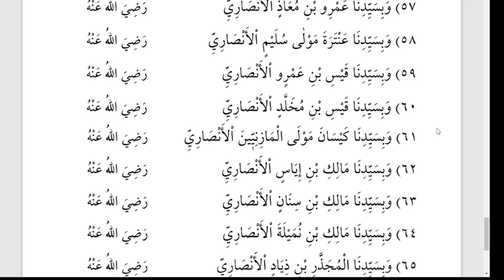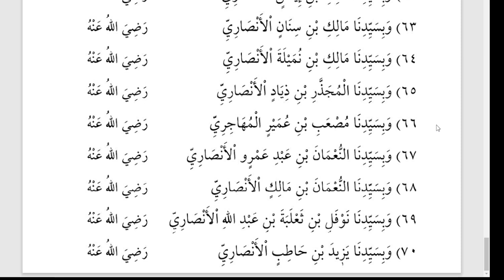Uhud Şehitlerinin İsimleri - Şüheda-i Uhud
İbnu Abbas (radıyallahu anhümâ) anlatıyor: "Resûlullah (aleyhissalâtu vesselâm) ashabına şöyle dedi:

"Uhud'da şehid olan kardeşleriniz var ya! Allah, onların ruhlarını yeşil kuşların içine koydu. Bunlar cennetin nehirlerine giden, cennet meyvelerinden yiyen ve Arşın gölgesine asılmış altından kandillere girip istirahat eden kuşlardır. Şehidler böylece güzel güzel yiyip içip dinlenince şöyle dediler: 'Kardeşlerimize bizden kim haber götürecek ve bildirecek ki bizler cennette dirileriz, rızıklanıyoruz? Bu haber gitmeli ki onlar cennete karşı isteksiz olmasınlar ve harpte korkak davranmasınlar!"

Allah Teâla onlara cevaben:

"Sizin haberinizi ben duyuracağım." buyurdu ve şu âyeti indirdi:

"Allah yolunda öldürülenleri ölü saymayın, bilakis onlar Rableri katında diridirler. Allah'ın bol nimetinden onlara verdiği şeylerle sevinç içinde rızıklanırlar. Arkalarından kendilerine ulaşmayan kimselere, kendilerine korku olmadığını ve kendilerinin üzülmeyeceklerini müjde etmek isterler." [(Âl-i İmrân, 3/169). Ebu Dâvud, Cihâd 27, (2520)]